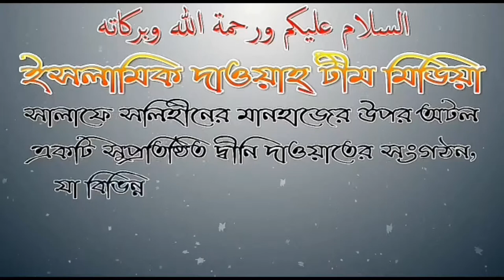বিতির সালাত আদায় করতে না পারলে এর কাজা আদায় করতে হবে কি? সুলাইমান হাফিজ উদ্দিন মাদানী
বিতির সালাত আদায় করতে না পারলে এর কাজা আদায় করতে হবে কি?

সুলাইমান হাফিজ উদ্দিন মাদানী